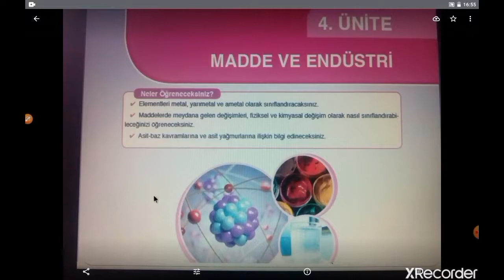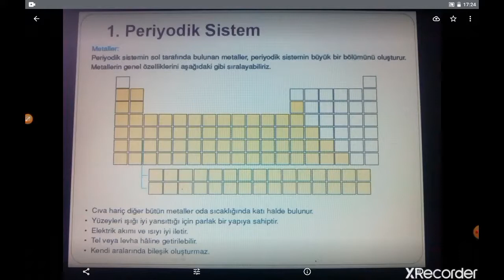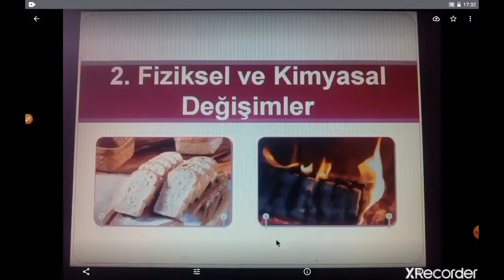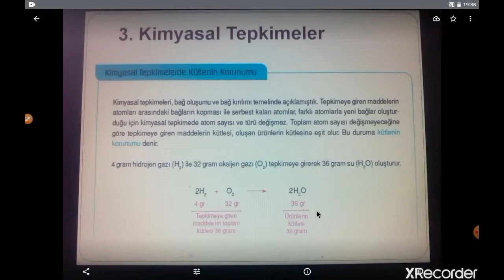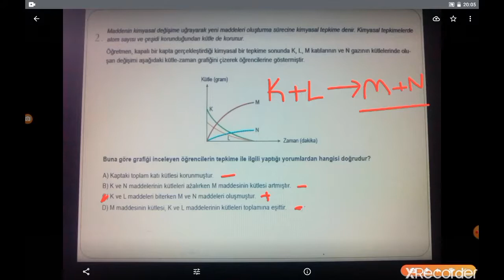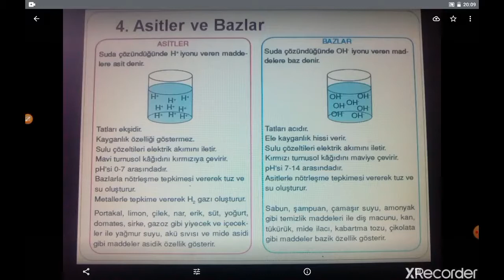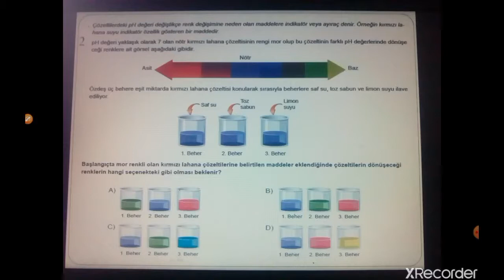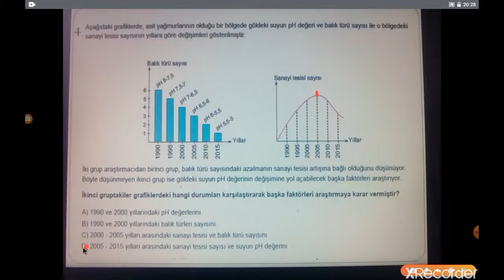8 SINIF Fen Bilimleri 4 Ünite Madde ve Endüstri